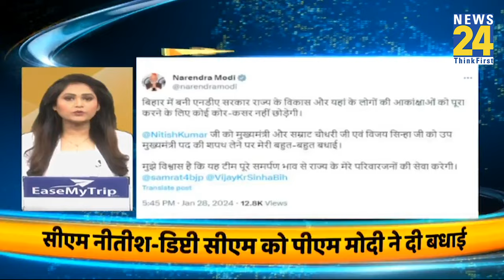‘Good Morning’ With 100 News | 29 Jan 2024 | Hindi News | Latest News | News24